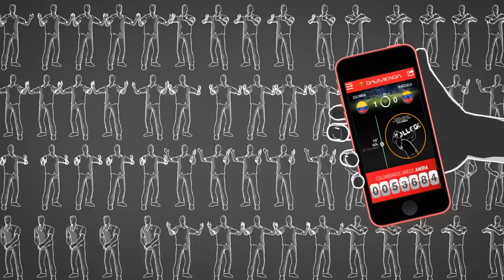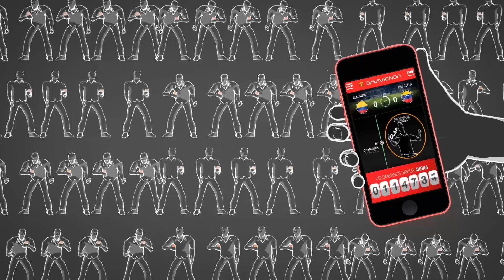Funeral | Unidos Davivienda 2015 + Tutorial | Banco Davivienda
Demostrémosle al mundo que somos el país con más hinchas unidos. Descarguemos el nuevo App Unidos Davivienda.